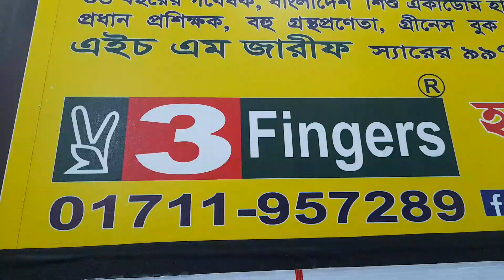25 May 2024